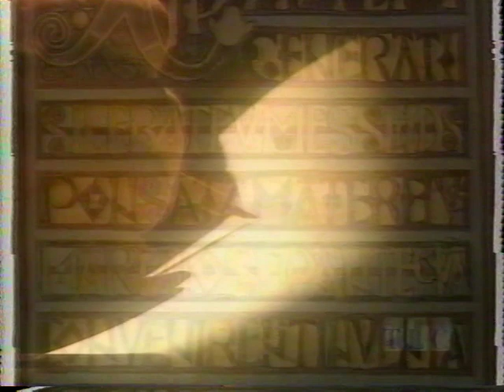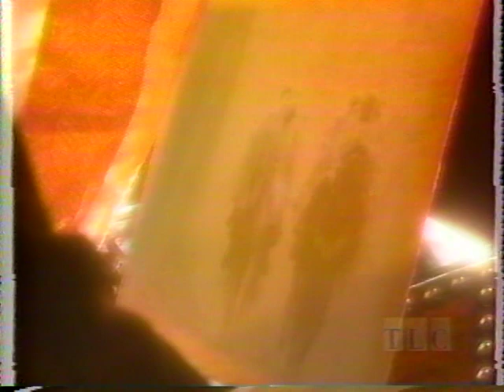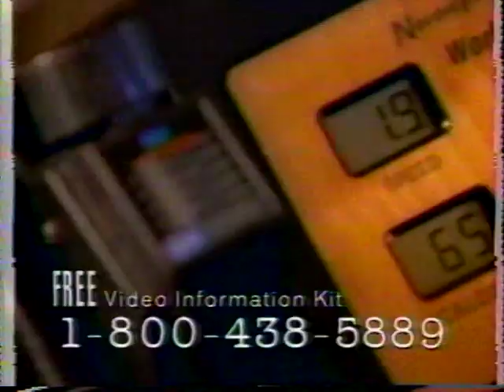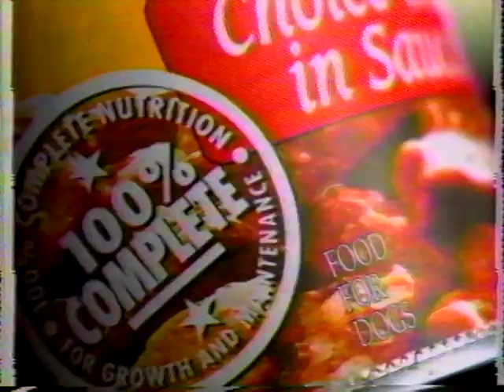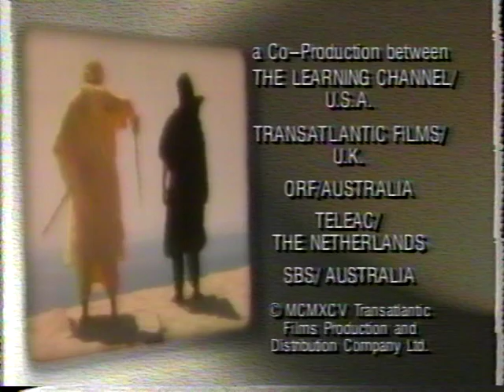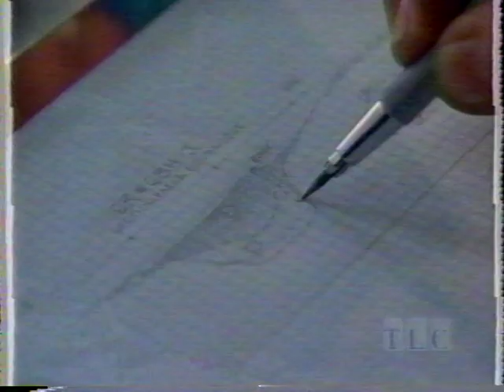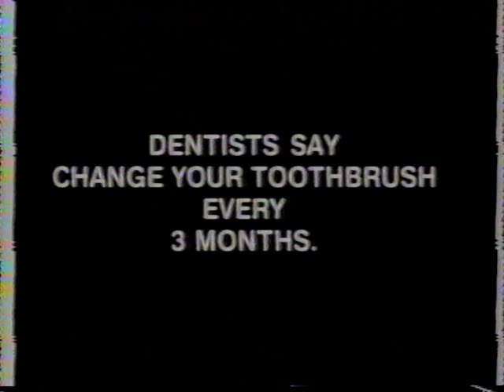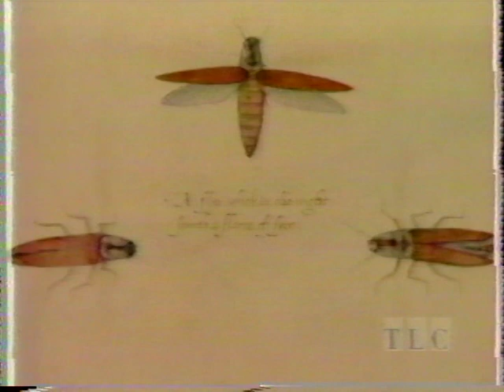Histories Turning Points King Rodrigue